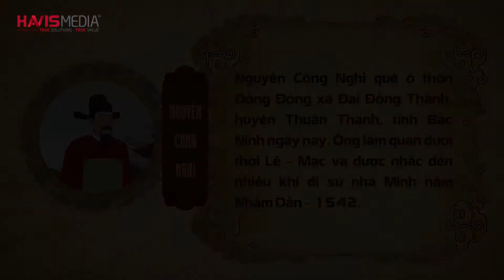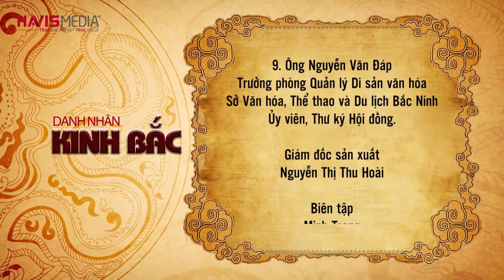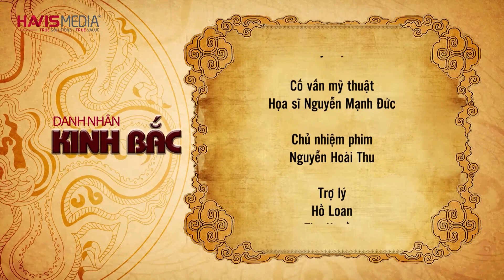Nguyễn Công Nghi - Danh nhân Kinh Bắc